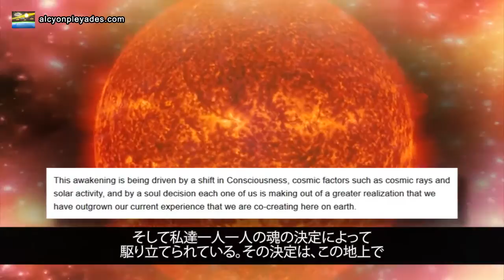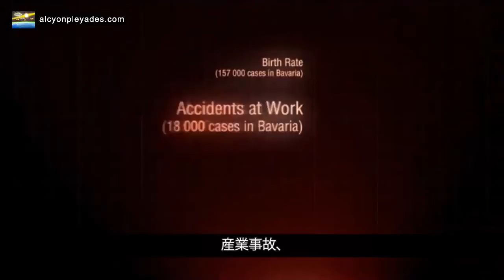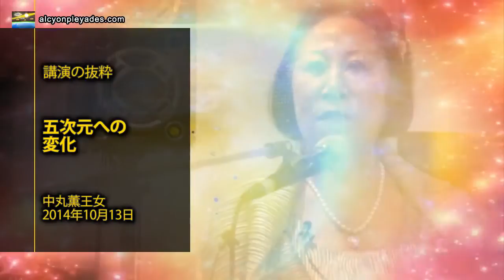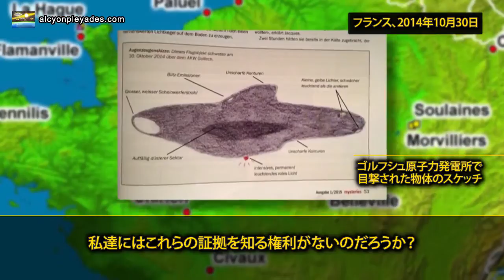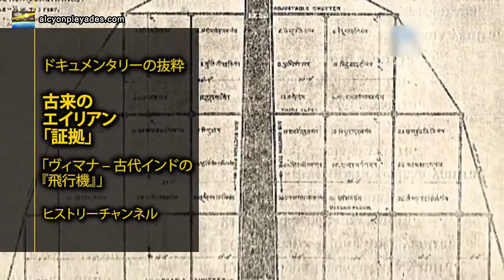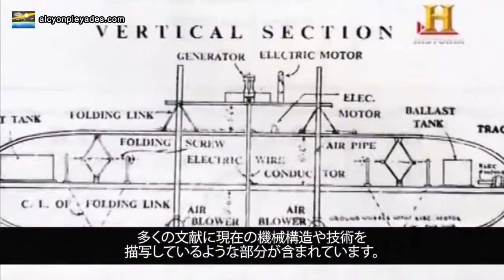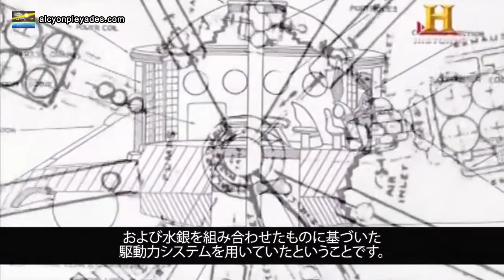アルシオン・プレヤデス－ビデオニュース No.38（５）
電磁気と光子のエネルギーの影響